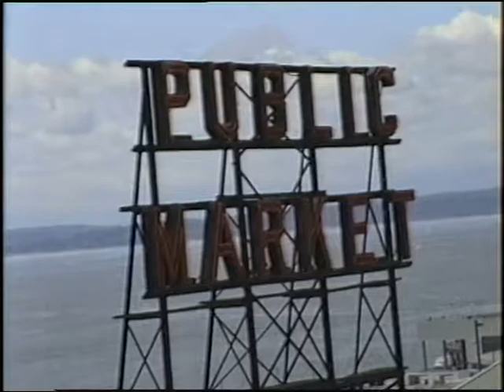Hmong Community Meeting, Pike Place Market (June 6, 1996)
Original format: VHS, color with sound

Group meeting with about 30 Hmong Market Farmers, with translator Merlyn Goeschl, discussing changes to an agreement between Pike Place Market and the Hmong farmers.